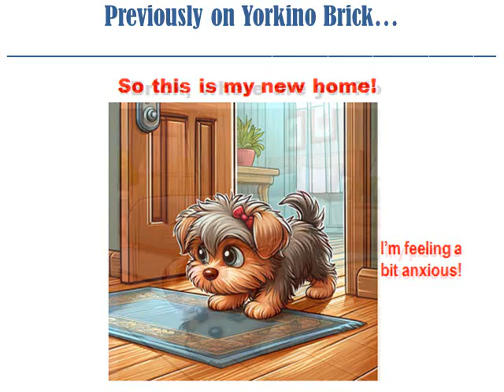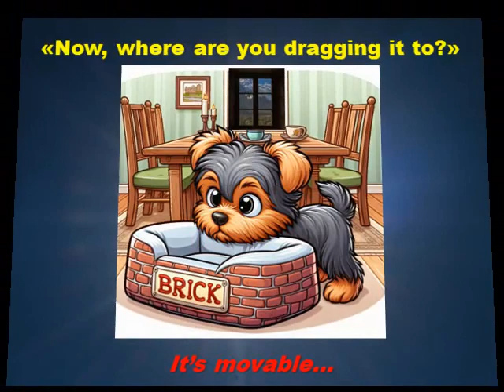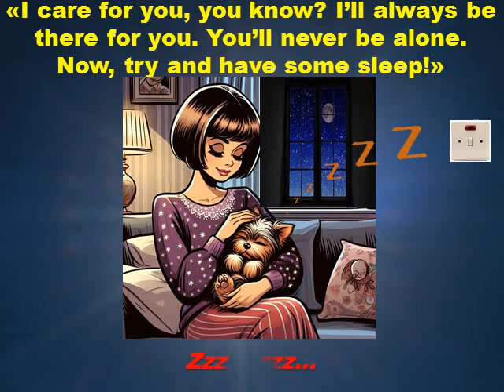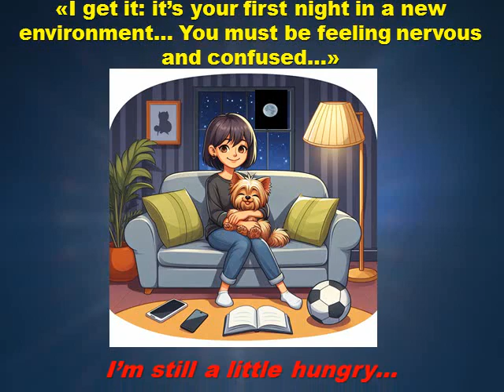Yorkino Brick #03🌜"Pup's First Night at Home"🌛 Cute puppy's reluctant to sleep! CARTOON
Our little hero, a cute Yorkie puppy, is reluctant to sleep...
HE'S CUTE - HE'S FUN - HE'S PURE ACTION - HE'S TROUBLE - HE HAS A MISSION - HE'S IRRESISTIBLE!
Yorkino Brick, or Brick Yorkino, as you may want to call him, IS HERE TO STAY!

- - - Please hit the "Like" button if you enjoyed this episode! Thank you! - - -

YORKINO BRICK (C) 2024 is an illustrated miniseries by Loredana Bottaccini
Illustrations: Image Creator (DALL-E 3)
2. "I love my mom" by Reed Mathis  @reedmathis4623

- - -  VERSIONE ITALIANA DISPONIBILE - - -